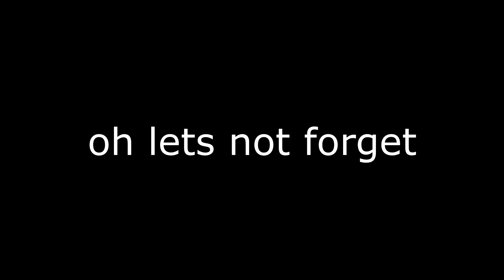[ABA] "Bring Back Release Characters"